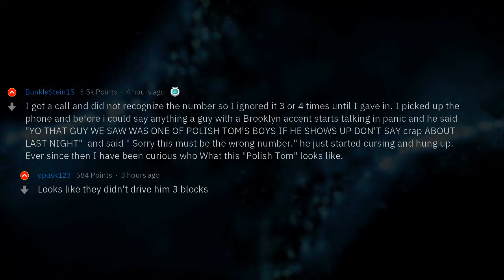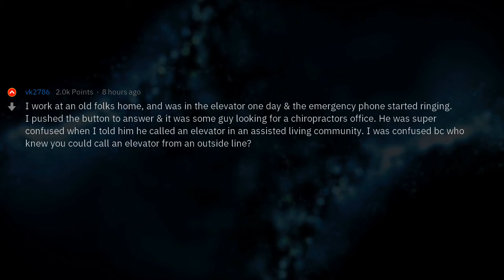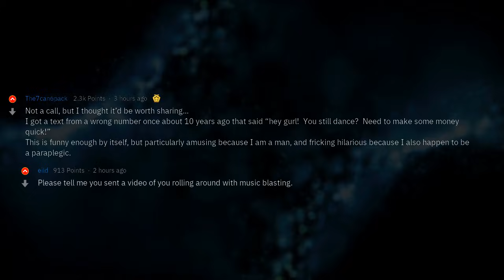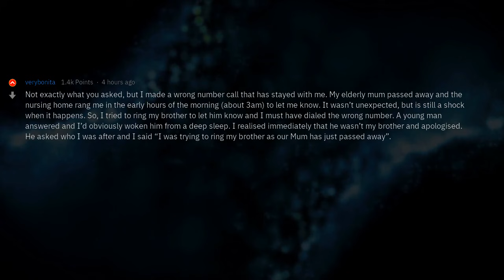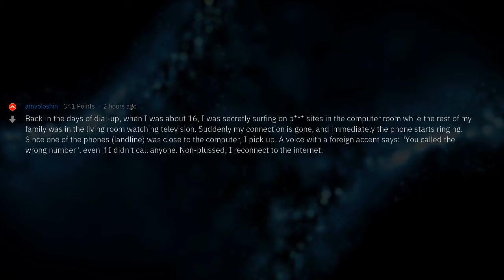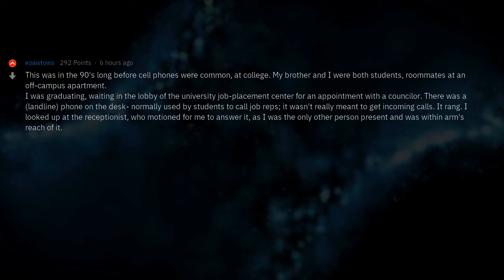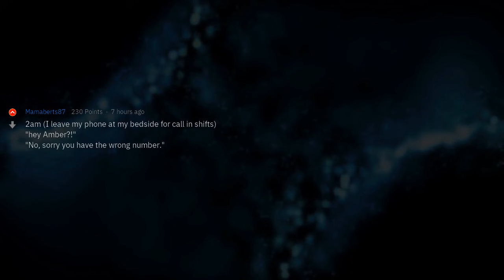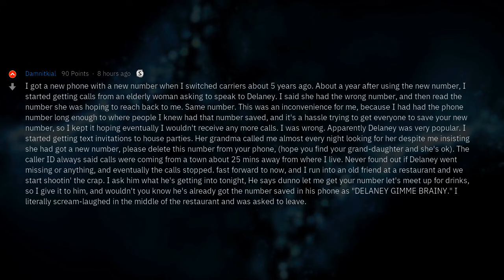What's The Weirdest Wrong Number Call You've Ever Gotten?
▶ Fresh AskReddit Stories: Redditors of Reddit, what is the most strange "wrong number" call you've ever received? 🔥 2nd channel with exclusive Reddit stories!